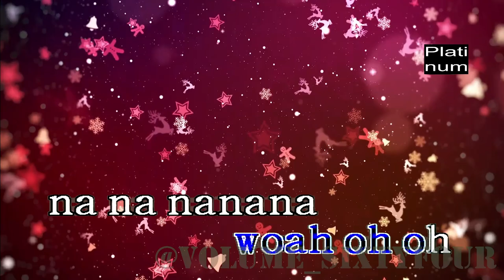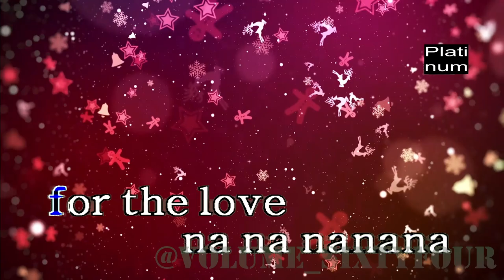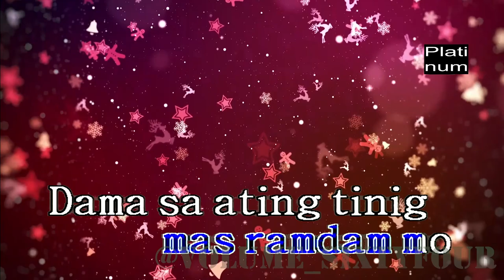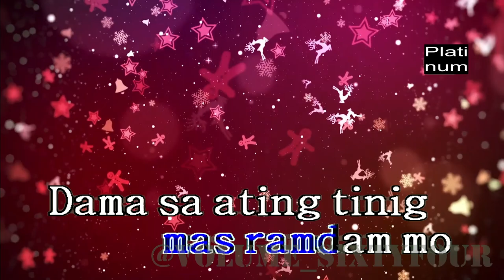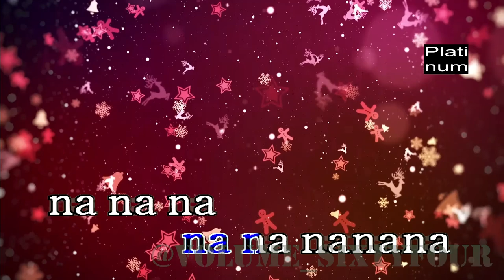ABS-CBN Christmas Station ID 2015 - Thank You for the Love (Karaoke/Lyrics/Instrumental)